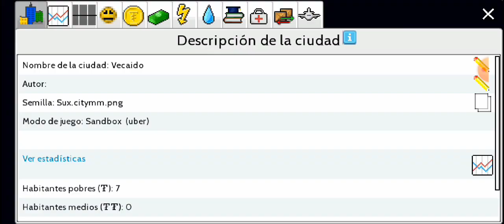construyendo enders en Theo Town #1